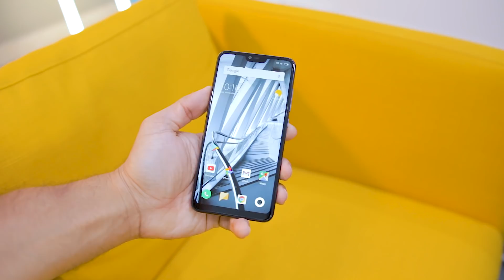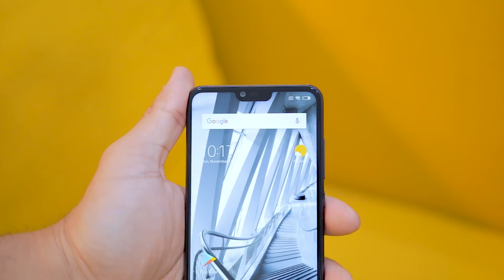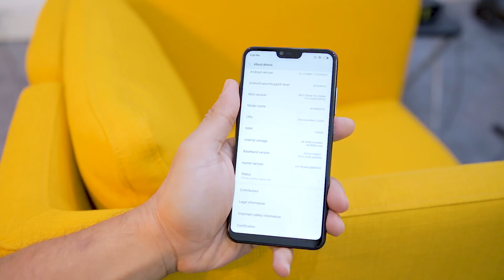Xiaomi Mi 8 Lite Review | شاومي تتألق مرة اخرى